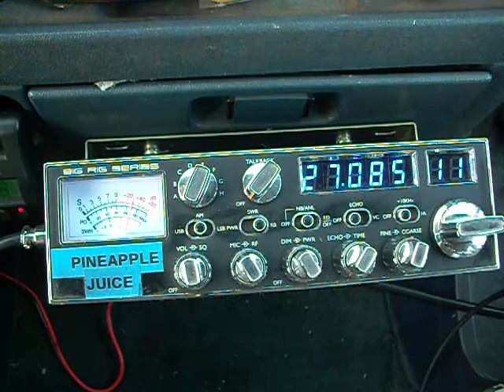PINEAPPLE JUICE & DOCTOR PAIN SAND PILE FLORIDA & SWITCH BLADE WOLF LAKE